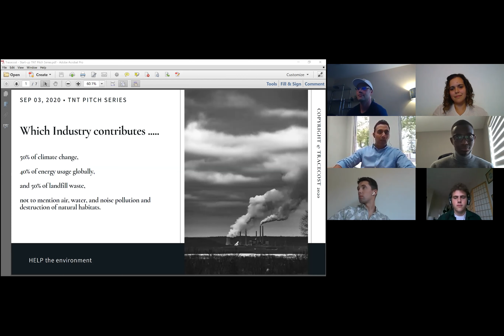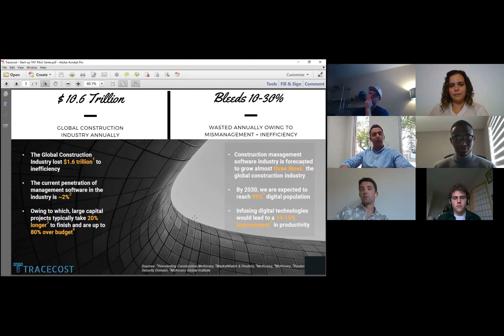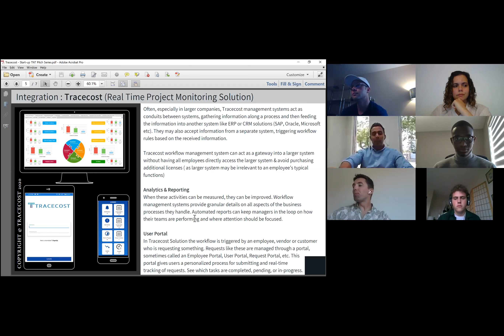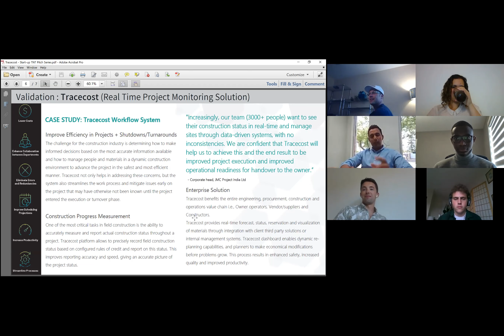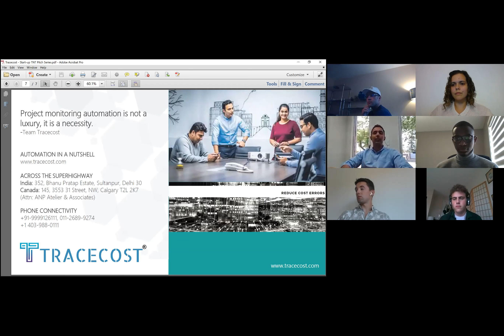Pitch Series Week 3 - Tracecost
Find out what Alberta entrepreneurs have been building by watching here, and help them grow by hanging out with us on the TNT Discord channel: We're on Discord having fun, making friends, and building companies every Thursday 6-9pm Mountain Time!